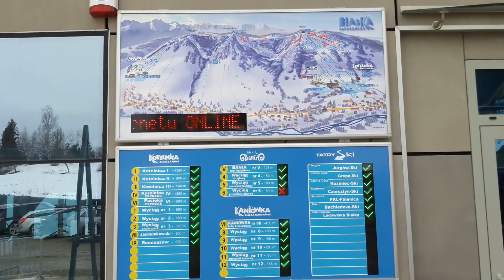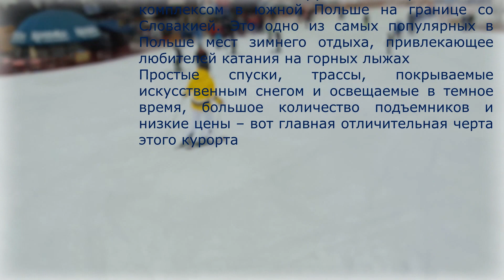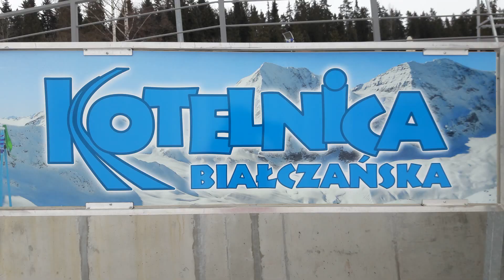Горнолыжный курорт Котельница. Польша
Ski resort Kotelnica. Poland

Горнолыжный курорт Котельница-Белячаньска является крупнейшим горнолыжным комплексом в Подгале (географическая область в южной Польше, расположенная на границе со Словакией в северных отрогах Татр) в самом сердце Бялка-Татшаньска в 100 км от Кракова и в 20 км от зимней столицы Польши – Закопане.
Это одно из самых популярных в Польше мест зимнего отдыха, привлекающее любителей катания на горных лыжах.
Широкие спуски, трассы, покрываемые искусственным снегом и освещаемые в темное время, большое количество современных подъемников, рестораны, кафе, термальный комплекс и низкие цены – вот главная отличительная черта этого курорта.
Это отличный выбор для зимнего семейного отдыха, для тех, кто только учится кататься на лыжах или сноуборде, а также для продвинутых любителей этого вида спорта.